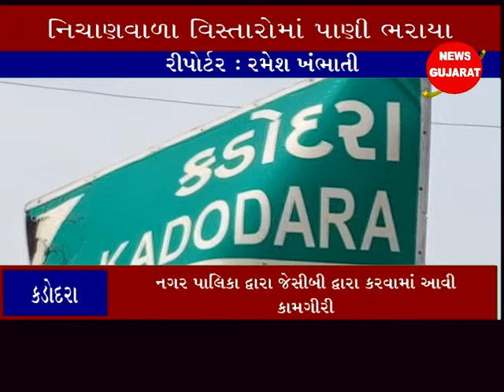કડોદરા : વરસાદના કારણે નીચાણવાળા વિસ્તારોમાં પાણી ભરાયા